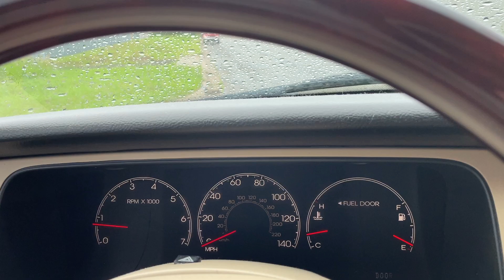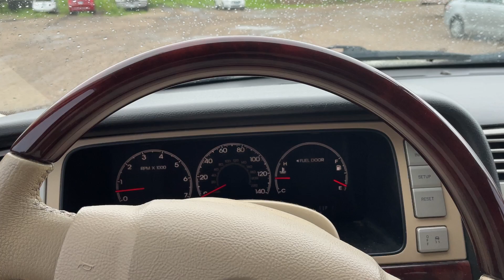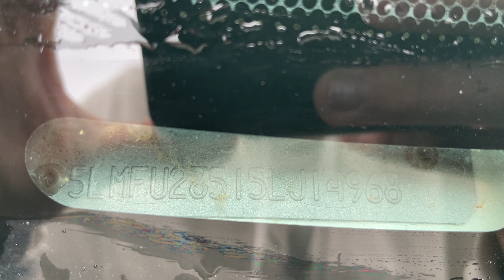Virtual Test Drive 2005 LINCOLN NAVIGATOR LUXURY 5LMFU28515LJ14968 Twin Cities Auctions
/ twincitiesauctions

2005 LINCOLN NAVIGATOR LUXURY 5LMFU28515LJ14968